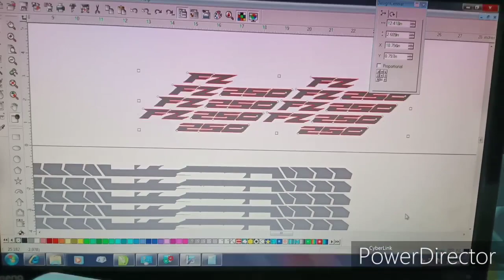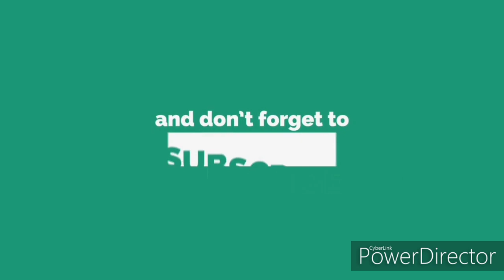yamaha YAMAHA FZ 250 WHEEL MODIFICATION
Hello friends welcome to Faisal graphics

Today watch fz custom modification

Instagram I'd @faisalgraphics

Add mumbai ghatkopar west near r City Mall opp 7 no gate